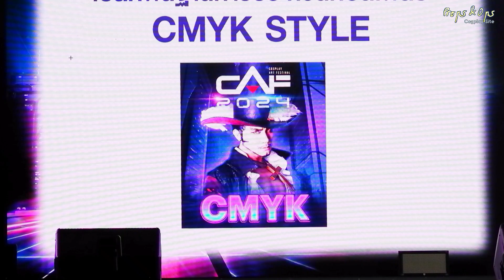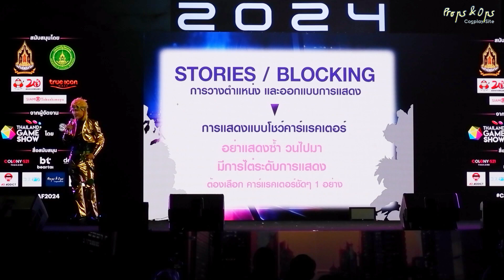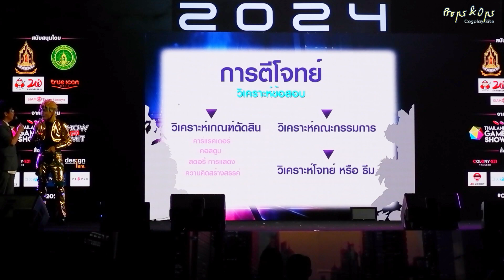CMYK.cosplay | เกสต์คอสเพลย์บนเวทีงาน CAF2024 - Cosplay Art Festival 2024 วันที่สอง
Nari & Siru | เกสต์คอสเพลย์บนเวทีงาน CAF2024 - Cosplay Art Festival 2024 วันที่สอง
เสาร์ที่ 20 กรกฎาคม พ.ศ.2567 ณ True Icon Hall , ICONSIAM